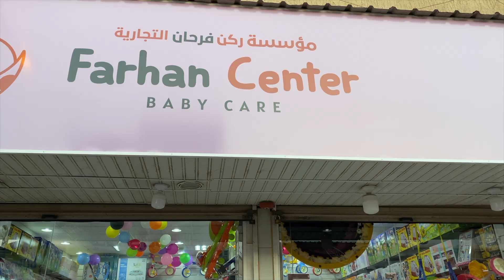Farhan Baby Shop | Jubail